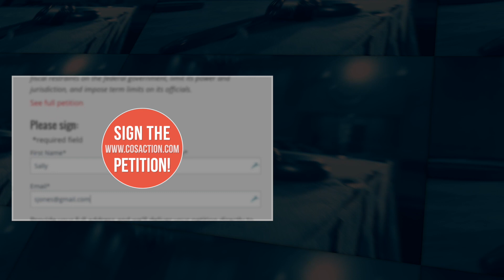People not politics: Other states are looking at Utah to lead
Dave shares why he volunteers as a District Captain for Convention of States Utah, and why we need to use Article V.
Videography by Scott Hart
Editing by Ken Kashuba